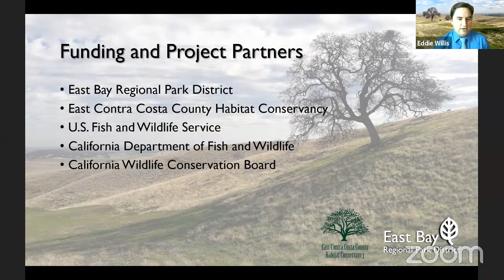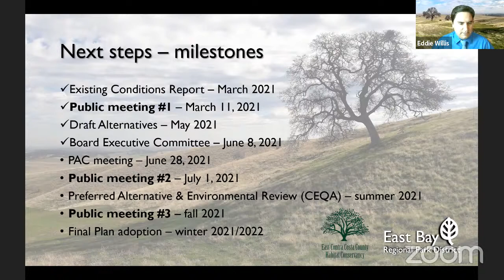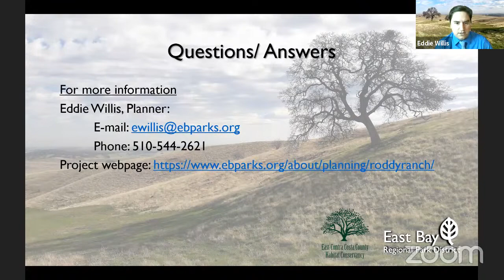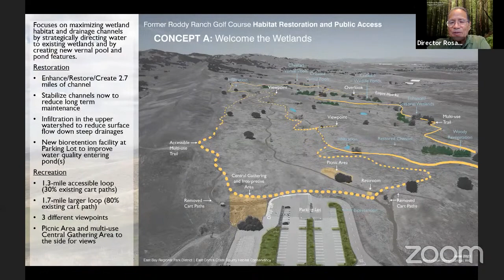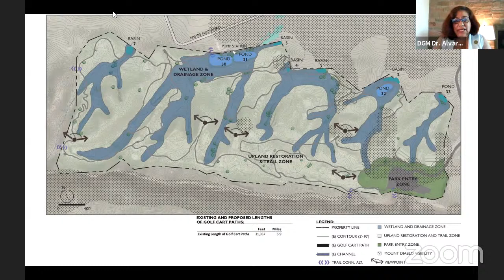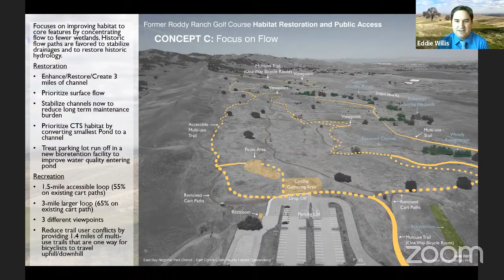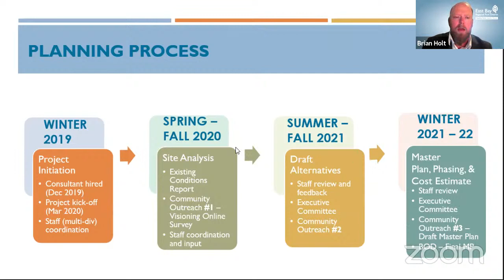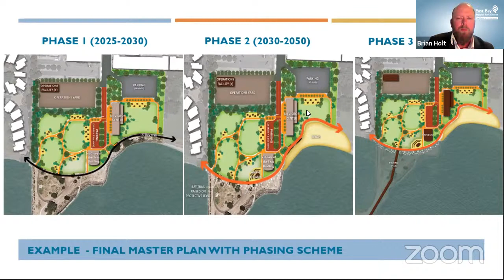Jun 8, 2021 - Board Executive Committee